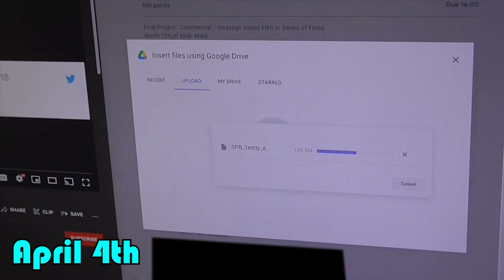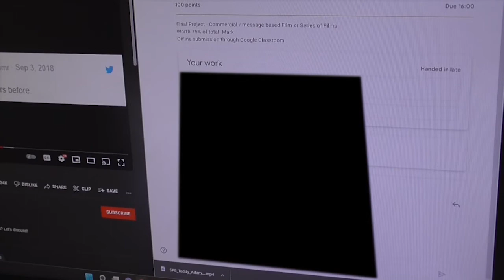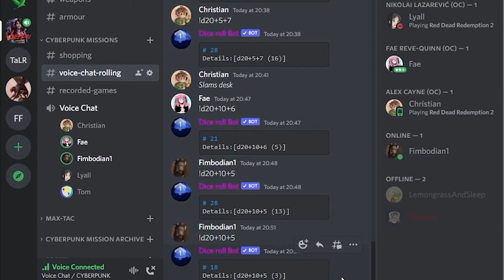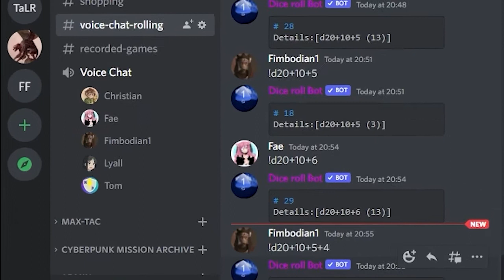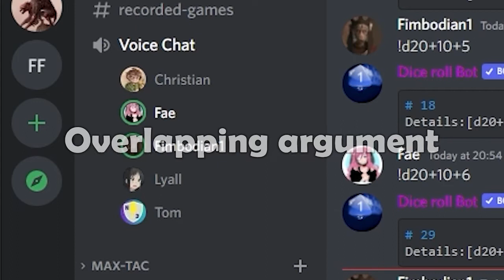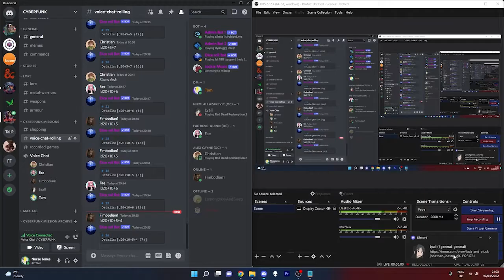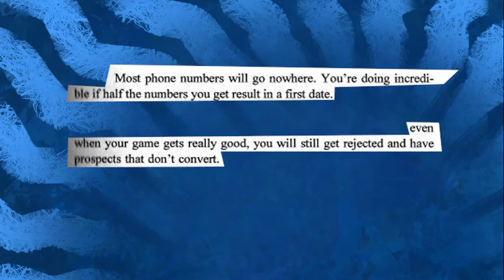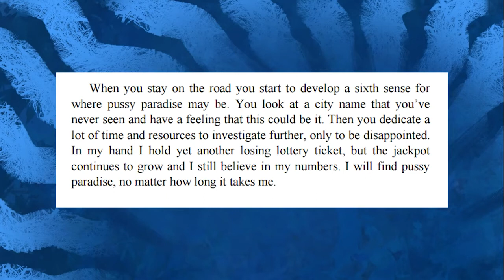Slice of My Life April 2022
This video took my forever to upload and I don't really have a good reason as to why.

Time Codes:
1st 00:00
4th 02:52
10th 04:37
16th 11:01
23rd 12:59
28th 18:15
30th 19:52